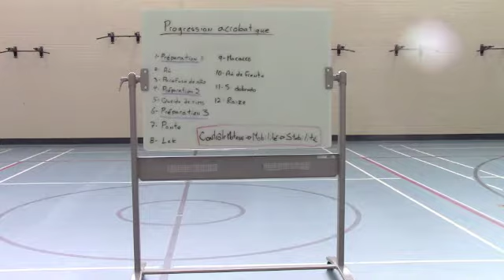S3 E3 La roue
On commence avec la base. Dans cette vidéo on regarde les points importants à maîtriser de la roue latérale pour mieux enligner les prochaines acrobaties à venir.